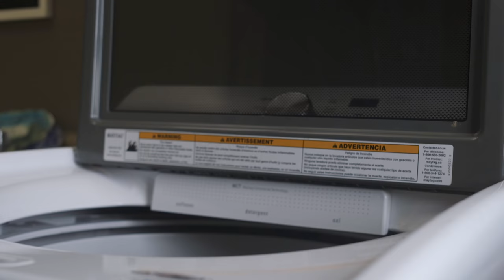Libman Tornado Mop Refill Instructions